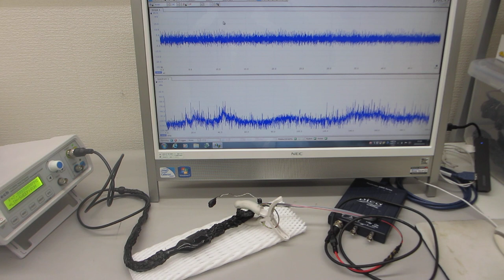超音波の圧電素子を調整する技術－－超音波の伝搬特性を測定・解析・評価する技術の応用－－（超音波システム研究所）